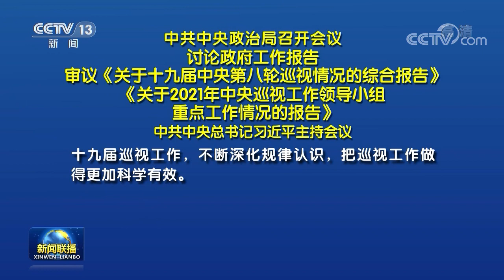中共中央政治局召开会议 讨论政府工作报告 审议《关于十九届中央第八轮巡视情况的综合报告》《关于2021年中央巡视工作领导小组重点工作情况的报告》 中共中央总书记习近平主持会议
中共中央政治局2月25日召开会议，讨论国务院拟提请第十三届全国人民代表大会第五次会议审议的《政府工作报告》稿，审议《关于十九届中央第八轮巡视情况的综合报告》和《关于2021年中央巡视工作领导小组重点工作情况的报告》。中共中央总书记习近平主持会议。

会议认为，过去一年是党和国家历史上具有里程碑意义的一年。以习近平同志为核心的党中央团结带领全党全国各族人民，隆重庆祝中国共产党成立一百周年，胜利召开党的十九届六中全会、制定党的第三个历史决议，如期打赢脱贫攻坚战，如期全面建成小康社会、实现第一个百年奋斗目标，开启全面建设社会主义现代化国家、向第二个百年奋斗目标进军新征程。一年来，面对复杂严峻的国内外形势和诸多风险挑战，全国上下共同努力，统筹疫情防控和经济社会发展，全年主要目标任务较好完成，“十四五”实现良好开局，我国发展又取得新的重大成就。

会议强调，今年将召开中国共产党第二十次全国代表大会，是党和国家事业发展进程中十分重要的一年。做好政府工作，要在以习近平同志为核心的党中央坚强领导下，以习近平新时代中国特色社会主义思想为指导，全面贯彻落实党的十九大和十九届历次全会精神，弘扬伟大建党精神，坚持稳中求进工作总基调，完整、准确、全面贯彻新发展理念，加快构建新发展格局，全面深化改革开放，坚持创新驱动发展，推动高质量发展，坚持以供给侧结构性改革为主线，统筹疫情防控和经济社会发展，统筹发展和安全，继续做好“六稳”、“六保”工作，持续改善民生，着力稳定宏观经济大盘，保持经济运行在合理区间，保持社会大局稳定，迎接党的二十大胜利召开。

会议指出，今年工作要坚持稳字当头、稳中求进。要加大宏观政策实施力度，稳定经济大盘。坚定不移深化改革，激发市场主体活力。深入实施创新驱动发展战略。坚定实施扩大内需战略，推进区域协调发展和新型城镇化。大力抓好农业生产，促进乡村全面振兴。扩大高水平对外开放，推动外贸外资平稳发展。持续改善生态环境，推动绿色低碳发展。防范化解金融风险，守住不发生系统性风险的底线。切实保障和改善民生，加强和创新社会治理。加强政府自身建设，力戒形式主义、官僚主义，努力完成全年经济社会发展目标任务。

会议指出，十九届中央第八轮巡视成效明显，发挥了政治监督作用。党的十九大以来，以习近平同志为核心的党中央坚持和加强对金融工作的集中统一领导，对深化金融改革作出全面部署，坚持金融为实体经济服务，严厉惩治金融领域腐败，有效化解重大金融风险，我国金融业发展取得新的成效。同时，巡视也发现，金融单位在落实党的全面领导、加强党的建设、全面从严治党等方面仍然存在不少突出问题，有的问题带有共性，必须认真解决。要压实整改主体责任，加强整改日常监督，推动一个问题一个问题解决。

会议强调，要强化党中央对金融工作的集中统一领导，坚定不移走好中国特色金融发展之路。要强化金融风险防控，坚决维护金融稳定大局。要强化全面从严治党严的氛围，落实“两个责任”，加强对“一把手”和领导班子的监督，对违反中央八项规定精神、政商“旋转门”等典型共性问题开展专项整治，一体推进不敢腐、不能腐、不想腐。要创新完善权力监督制度和执纪执法体系，做到惩治金融领域腐败和处置金融风险同步推进、严肃追责和追赃挽损同步推进、建立制度和强化制度执行同步推进。要深入贯彻新时代党的组织路线，强化领导班子队伍建设。要深入推进金融领域改革，不断提高金融治理体系和治理能力现代化水平。

会议对中央巡视工作领导小组2021年的工作给予充分肯定，同意其对2022年的工作安排。会议强调，要深刻领会“两个确立”的决定性意义，增强“四个意识”、坚定“四个自信”、做到“两个维护”，全面贯彻巡视工作方针，巩固深化政治巡视，突出巡视工作政治性和人民性。要突出问题导向，坚持党内监督无禁区，扎实完成巡视全覆盖任务。要认真贯彻关于加强巡视整改和成果运用的意见，完善整改机制、强化整改责任落实。要持续深化巡视巡察上下联动工作格局，充分发挥巡视综合监督作用。要认真总结十九届巡视工作，不断深化规律认识，把巡视工作做得更加科学有效。

会议还研究了其他事项。

视频来源：央视网